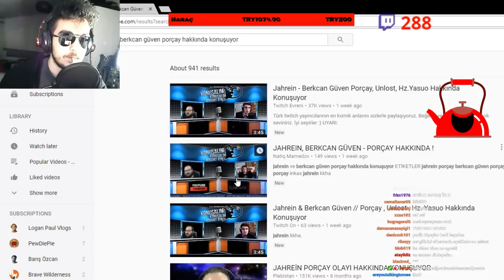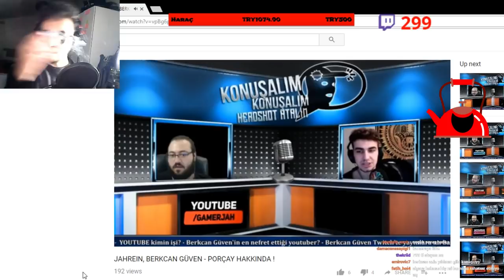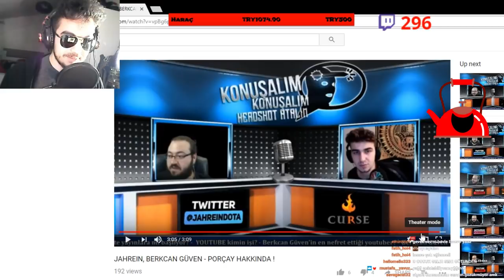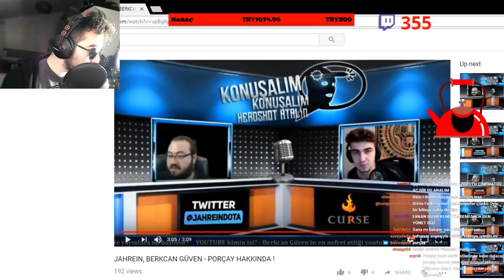Porçay Jahrein Ve Berkcan'a CEVAP VERİYOR